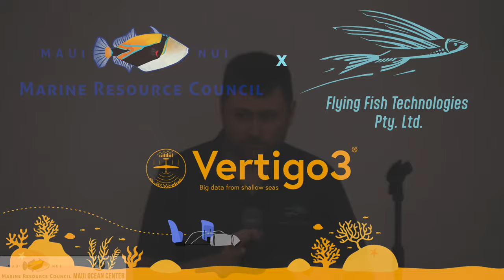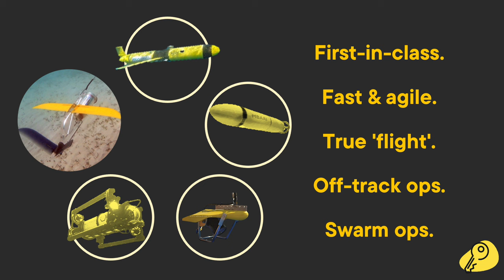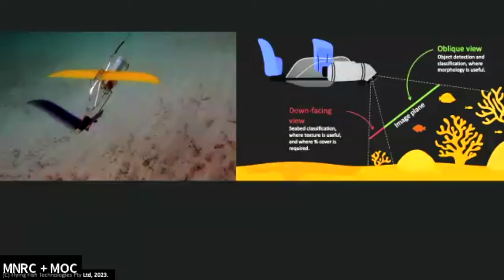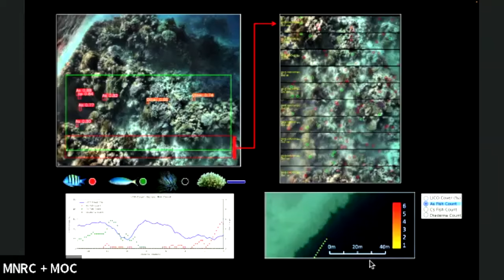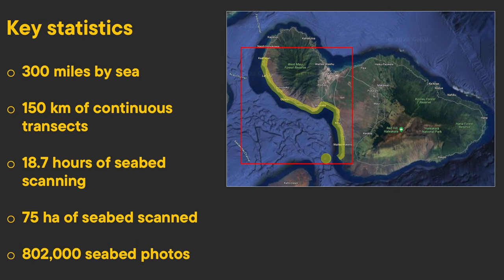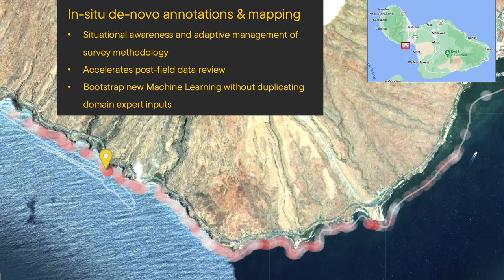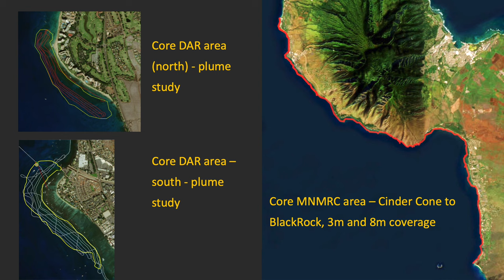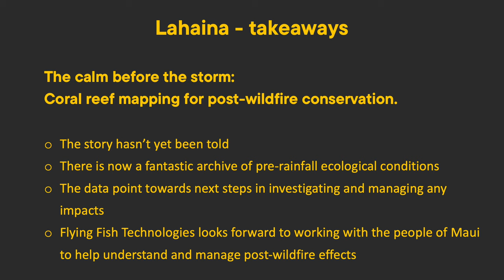The Calm Before the Storm: Using an AI-enabled Towed ROV to Survey Maui's Coral Reefs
After the devastating wildfires in Lahaina and Upcountry Maui, the community has been trying to recover from the effects of this unimaginable event. Even as Maui's community is on the mend, a second opportunity for disaster is slowly approaching the island.  The areas burned by the wildfires have been stripped of cover and soils and toxins are poised to wash downstream into our coastal waters and groundwater.  What the effect on our coral reefs, long-term water quality, and resources, such as food fish, will be is uncertain.

Flying Fish Technologies' team extensively mapped Maui's leeward reefs during a week of fieldwork.  This large-scale documentation of Maui's reefs, along with AI and ML-driven processing technologies, opens up a remarkable set of opportunities to view and study Maui's reefs in ways that were impossible until now. The survey provides a pre-impact baseline that can be referenced in the future to determine when, if, and where, downstream effects are having negative effects on local coral reefs.

The team was led by Dr. Brett Kettle, who has pioneered coral reef protection for over three decades, both on the Great Barrier Reef (GBR) and internationally. Brett has developed the Vertigo3 glider, a towed ROV that can survey 10ha (25 acres) an hour while recording over 50,000 high-resolution images.